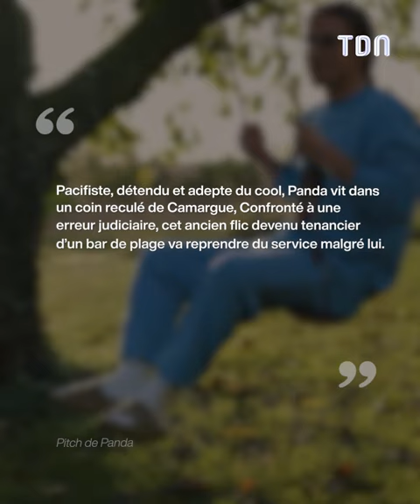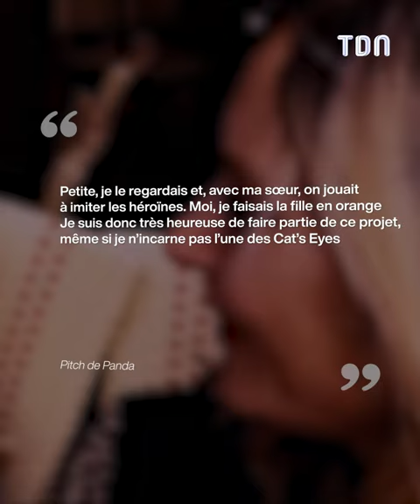Panda : Qui est Ophélia Kolb, l'équipière de Julien Doré dans la série ?